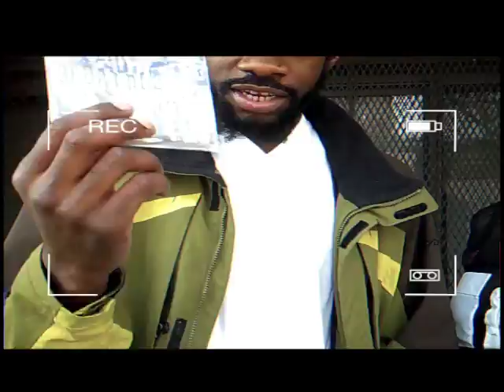3RDAT PT2 ( come get the cd moe )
This video shares clips of fans,friends,
and family members as they support
Self-rising artist "Boom dada".
As he releases his second mixtape "3rDat pt.2"